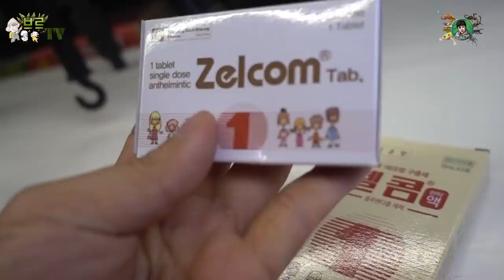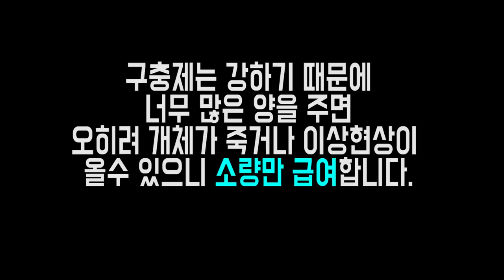노하우)기생충과 진드기 제거 해봤습니다...집에서도 할수있다??!! [정브르]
★더 전문적인것은 꼭 파충류 병원이나 전문 의료진이랑 상담하세요..저는 도움만 드릴뿐입니다^^..★

기생충: 몸속안에 있어서 보통 약물로 제거를 합니다
진드기 : 외관상 보여서 물리적으로 제거를 합니다.